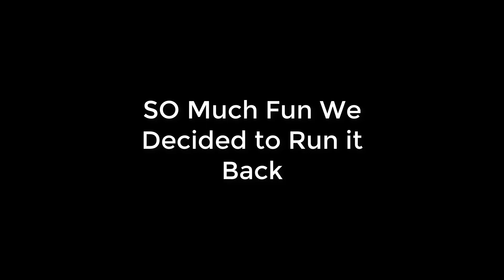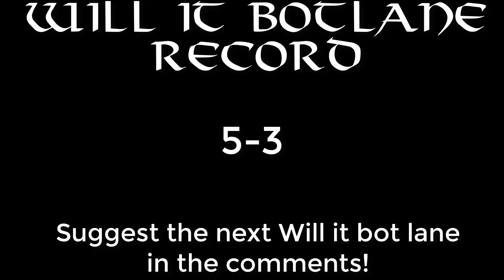Veigar Support and Nasus ADC| Stack studs| Will it Bot lane?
Early game bot lane is boring. Let's change that.